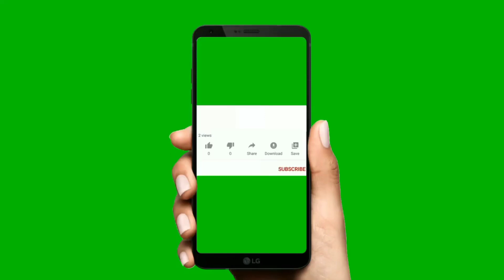বহড়া খো_খো কবাডি